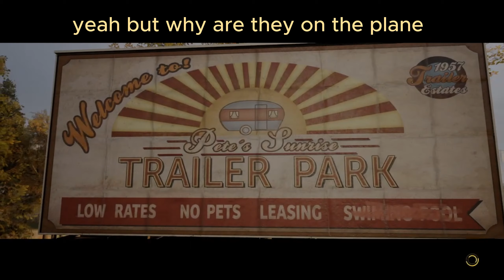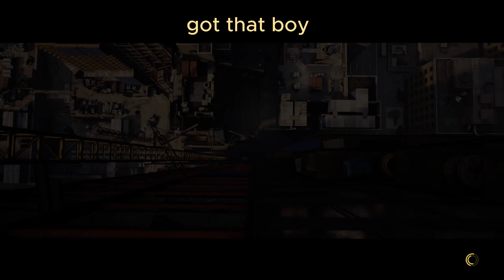Finding DJ's son in A way out part 5!!!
This is part 5 of the serie A way out!!!